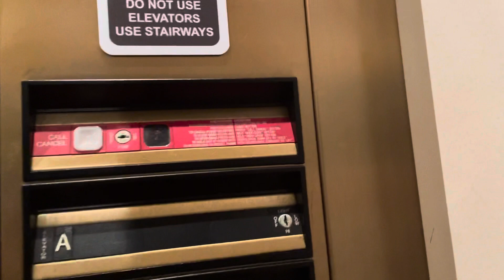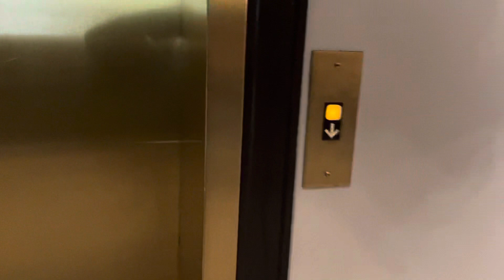Elevator at the Ryman Auditorium